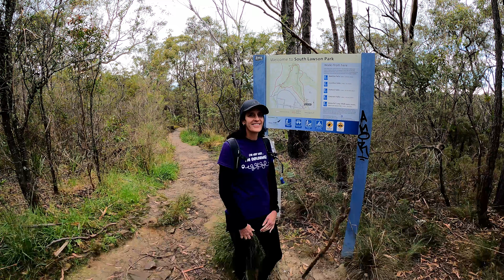South Lawson Waterfall Loop - Lawson - Blue Mountains - 4K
The South Lawson Waterfall Loop is possibly one of the Blue Mountains most popular waterfall walking tracks, it is reasonably short, can be done in almost any weather, is kid and dog friendly as it is not in the National Park, but a council reserve.

Located at Lawson in the Blue Mountains, it makes for a very easy bushwalk with a reasonably good quality track. It can get muddy in places, particularly after rain, so, wear shoes you expect to get dirty.

This walk takes in 5 waterfalls which are just spectacular when running well. The falls you will visit on this easy loop are Adelina Falls, The twin waterfalls of Junction Falls, Federal Falls and Cataract Falls. (There is another, but those are off track and hidden away)

At a moderate pace, it should take no more than 2 hours to complete and is suitable for most fitness levels, yes, there are stairs, but what good walk does not have stairs?

There are two car parks, the north and south, we started our loop from the north car park. In summer on weekends, you will be very lucky to get a parking spot anywhere near here. On a cold, rainy autumn Sunday, we almost had the walk to ourselves.

If you liked this video on the South Lawson Waterfall Loop, please like it, make a comment and consider subscribing to my channel, I have plenty of videos coming up for canyoning and bushwalking soon.

CHAPTERS
00:00 Introduction and the walk in
01:43 Adelina Falls
03:18 Junction Falls - Left Fall
03:41 Junction Falls - Right Fall
04:23 Federal Falls
05:03 Cataract Falls - Lower
06:40 Cataract Falls - Upper
06:52 Thanks for watching